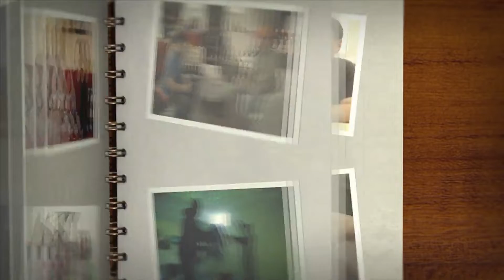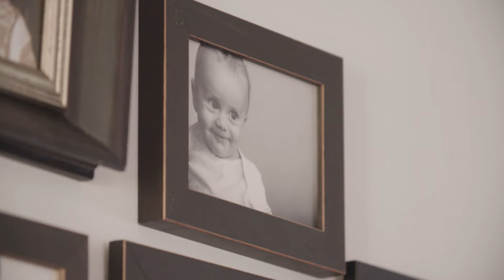We Are One: The Gelissen Family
Victoria Nolan is hosting a new series about unique families in the disability community called We Are One. In Episode 3, we meet the family of Emery Gelissen, who was diagnosed with Duchenne Muscular Dystrophy.